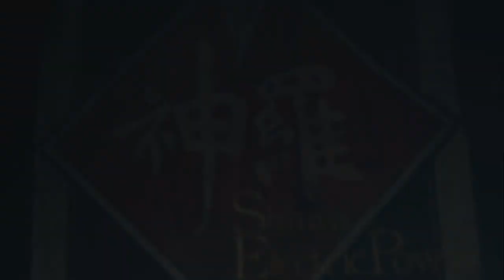Final Fantasy VII Episode 34: Sector 7 In Flames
Aerith has to go on her own to rescue Marline